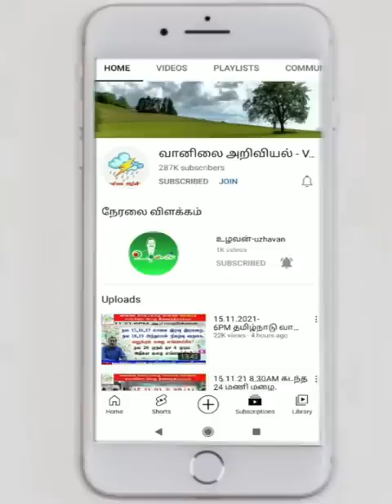இடி மின்னல் மழை எங்கே?வரும் நாள்கள் எப்படி?